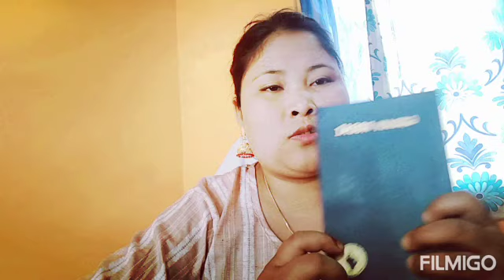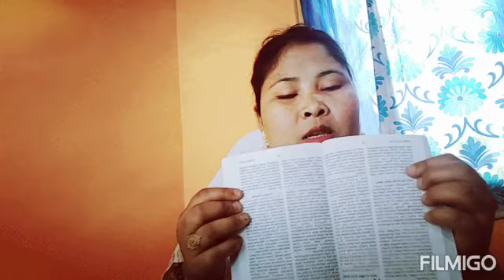Bijni ANM Nursing training centre .....